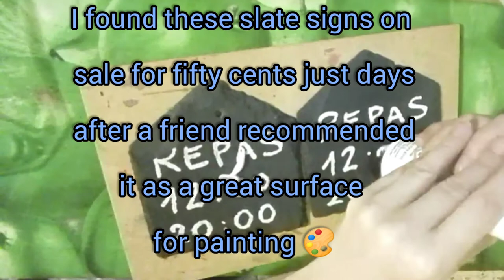Painting thistles on slate. Amsterdam and Windsor and Newton (Chinese) acrylics.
A friend suggested I try painting on slate, but I'd not seen much in the shops on the island. Today I found these for fifty cents and had to give it a go!
I painted them using Amsterdam Acrylic, some of their Speciality pearly paint, and Windsor and Newton's Chinese acrylics.